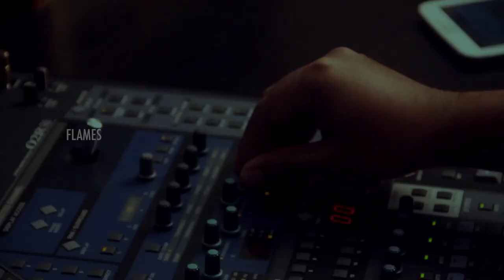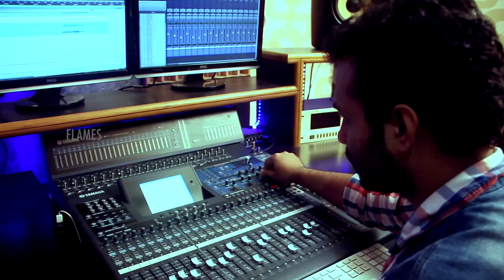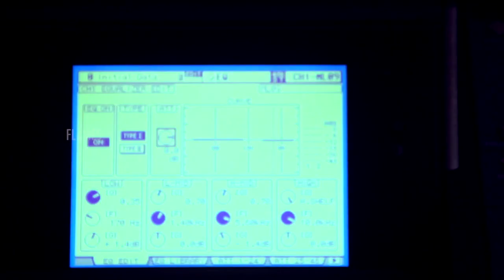U & U ONLY - VIDEO SONG | DAVID GEORGE | JOSE K THOMAS | FLAMES®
Song Credits

- Vocal, Music, Lyrics : David George

- Music Arranger : Jose K Thomas

- Harmony : Syam V.S

- Recording Engineer : Pradeep

- Vocal Designer : Ragesh Swaminathan

- D.O.P - Romilin Jose Thomas

- Mix, Master & Video Edit : Kuriakose Paul

- Studio : Muzik Lounge, Chennai

A Jose K Thomas Production